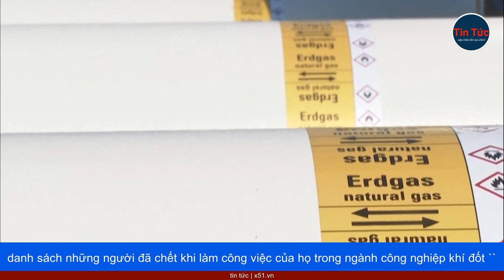'DÒNG CHẢY' VÀ 'NGỌN ĐUỐC' | LỰC LƯỢNG DÂN QUÂN DO GAZPROM HẬU THUẪN ĐANG CHIẾN ĐẤU Ở UKRAINE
Erast Yakovenko quá cố, một cựu chiến binh trong cuộc chiến tranh Chechnya những năm 1990, xuất thân từ gia đình các quân nhân Nga. Vì vậy, không có gì ngạc nhiên đối với gia đình khi ông đăng ký tham gia chiến đấu ở Ukraine - dù đã 53 tuổi.